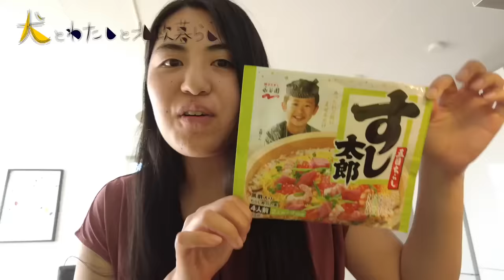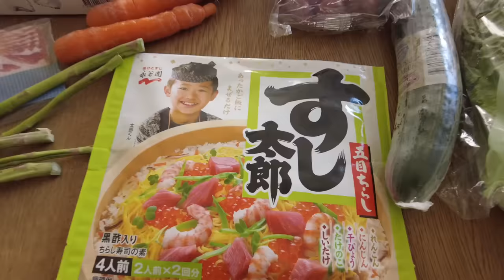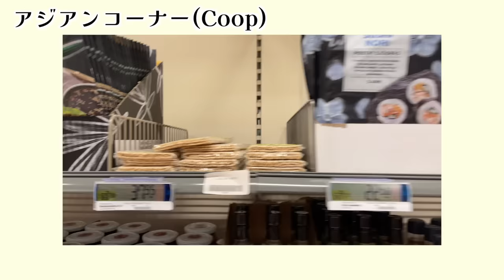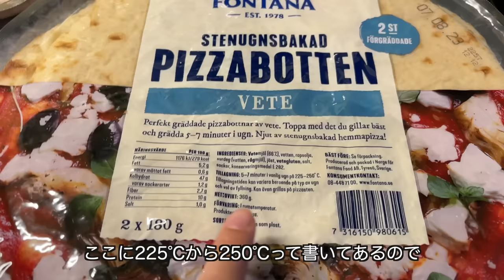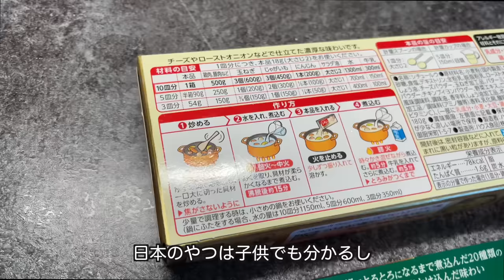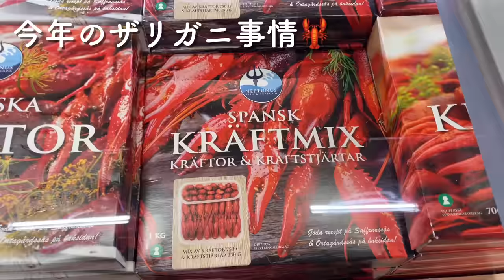【和食？洋食？】リアルな食生活7日間に密着✨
今回は🇸🇪🇯🇵夫婦の1週間の夕食🍽️ 第3弾！

北欧暮らしで姉と3人暮らしで
わたしたちの食生活がガラリと変わったので
2023年夏ver.の1週間の夕食動画を作りました！

DAY1〜DAY7まで和食から洋食、いろんなお料理が出てきます😋

🍣わたしたちが1年以上食べていない豪華な和食に
🍛暑い夏にぴったりなスタミナ飯、
🍖スウェーデンあるあるが満載のアウトドア飯に
🦞日本ではありえないスウェーデンの伝統的なお祝いごはん、
🥧木曜日に食べる不思議なスイーツ飯
🍕チーズたっぷりのオーブン料理も盛りだくさんです！

日本人妻とスウェーデン人夫、日本から遊びに来てくれた姉の3人が
1週間にどんなものを食べているのか予想しながらぜひ最後までご覧ください！

メンバーシップでは毎週水曜日に新しい動画を更新中✨
Bästisメンバー、SUPERメンバー限定のライブもさせていただいています！